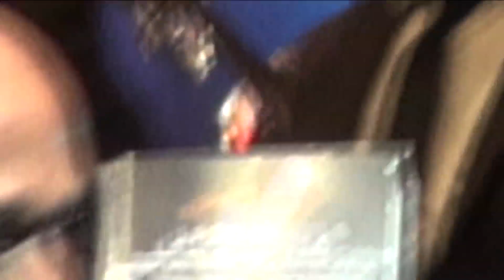Jose Alberto "el Canario" y Jose Raposo Presentan "Salsa Dominicana" video por Jose Rivera 10:15:17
Jose Alberto "el Canario" y Jose Raposo  Presentan "Salsa Dominicana" concierto en Lehman Center Bronx N.Y. el Condado de La Salsa video por Jose Rivera 10:15:17